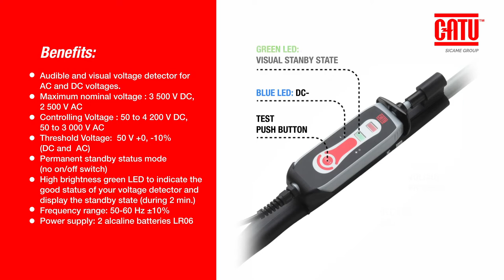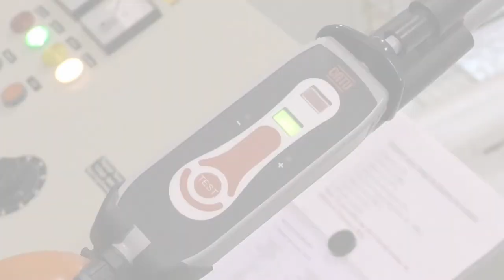CATU MS-415-P LOW AND MEDUM VOLTAGE CONTROLLING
Ergonomically optimized CATU voltage controller, ideal for use in tight spaces thanks to its electrode extensions (250 mm and 500 mm).
It provides a wide detection voltage range: from 50 to 4 200 V DC and from 50 to 3 000 V AC.